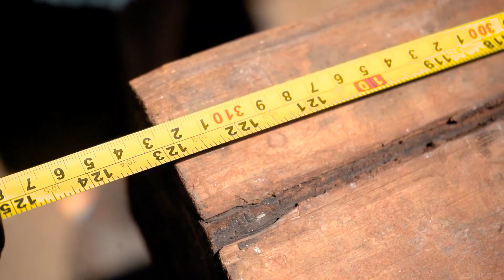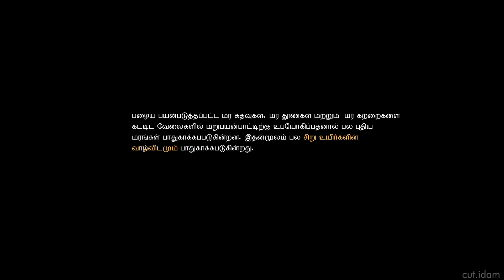Life of wood | A documentary about Reclaimed wood | Tamil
In this documentary, you'll discover the amazing "second life" of wood. Learn how old wood can be reborn as reclaimed wood and be used in a smart and eco-friendly way for buildings and furniture. It's a cool way to make the most of wood while helping the environment!

Team
Ar Preethi Ravichandran
Ar Sadam Hussain

Thanks to Meeran and his team from Palakkarai, Trichy for their support!

About Cut.Idam
Cut.idam is an initiative by HnP architects that uncovers the beauty of overlooked spaces while promoting sustainability. With a focus on simplicity, Cut.idam creates documentaries that highlight the often unnoticed architecture. To be a part of this journey, share your suggestions for hidden architectural gems aligned with sustainability goals. Join us in celebrating the elegance of simplicity by getting in touch with your recommendations!